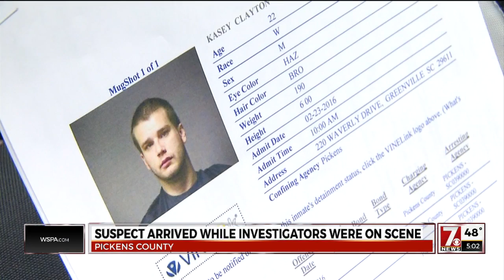Arrest made after woman's body found at Pickens Co. boat ramp